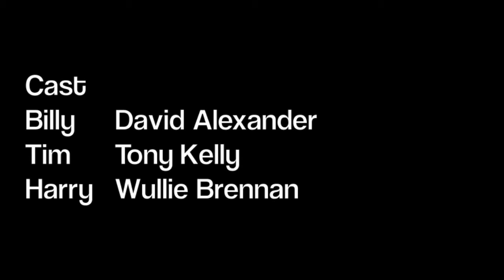It's Fucked!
A clip form Billy and Tim in Ayr Town Hall